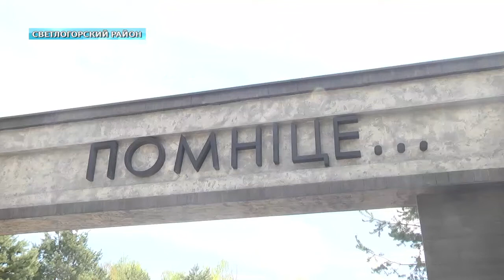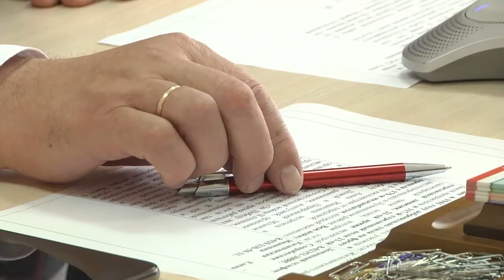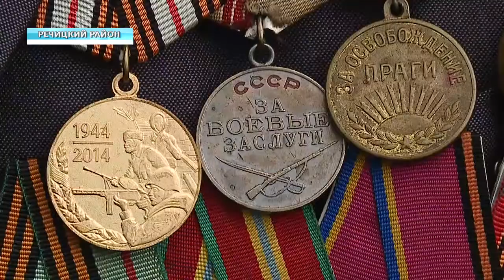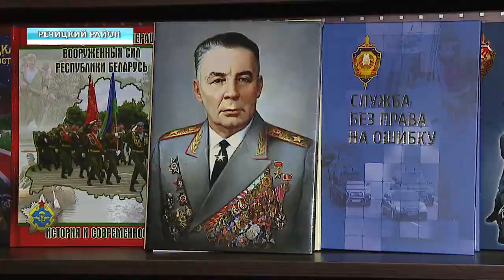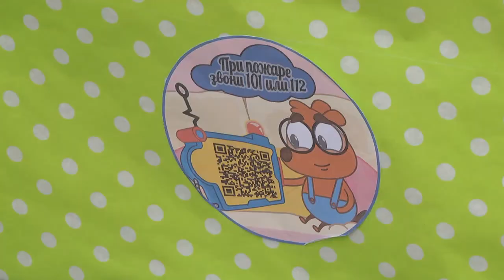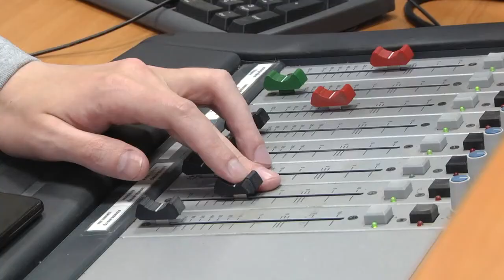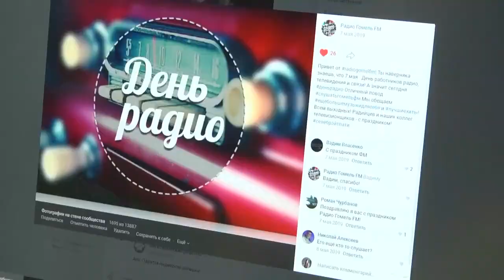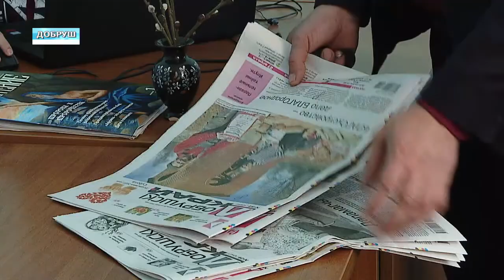10.05.2020 НОВОСТИ НЕДЕЛИ